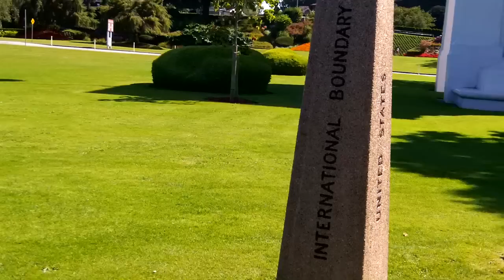PASÓ LA FRONTERA ESCONDIDA!!! (03/08/14 - 1572)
Y así fue como pasamos ilegalmente la frontera de Estados Unidos. - DeltaEnrique Vlogs